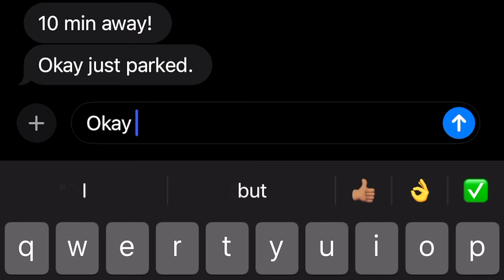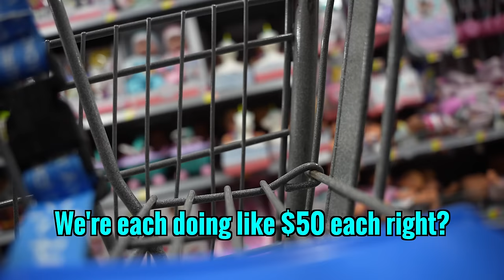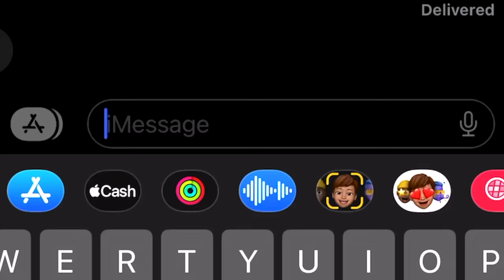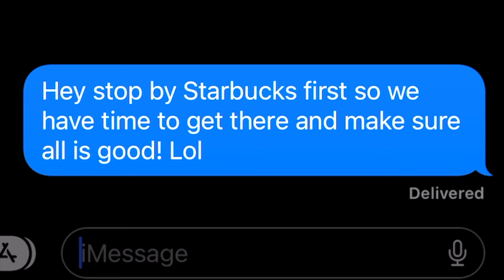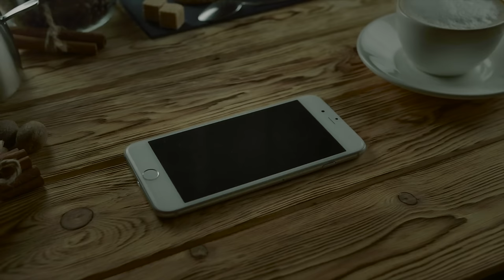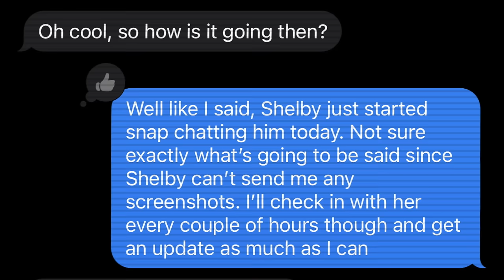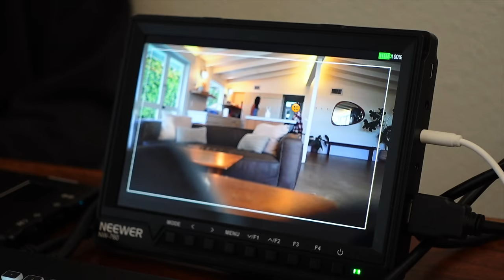Will Her Boyfriend Use SNAPCHAT To Cheat on Her?! 💔👀 UDY Relationship Investigation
Is Alexis' Boyfriend, Jose, using SnapChat to cheat on her?! Our Team placed him to an elaborate Loyalty Test, involving a Christmas Toy Drive, to help her find out! Will he remain loyal to his Girlfriend or will he agree to go on a date with our decoy, fail the test, and be caught cheating/ exposed in 4K?! Watch till the end to see if Jose Jr is exposed, caught, and confronted!!! What happens will SHOCK you...

MEMO
New 2023 videos will drop soon! We will continue to test the loyalty of a person with material wealth in public (cheaters) as well as do other stuff!!! We will bring you the best, epic, and intense episodes!